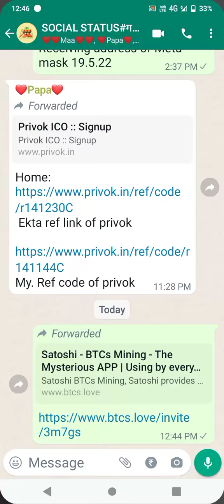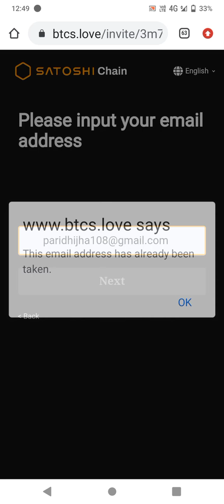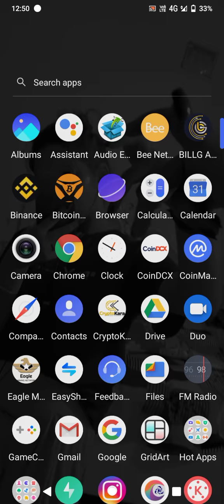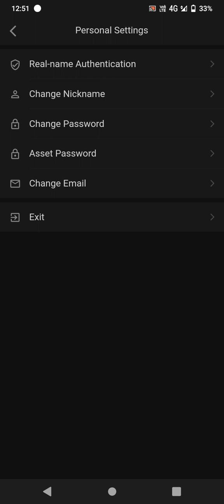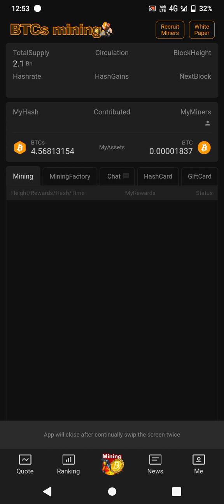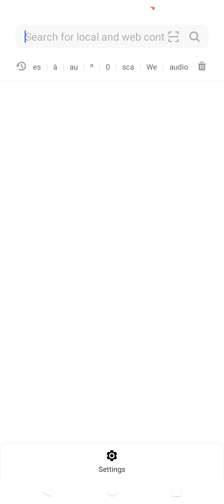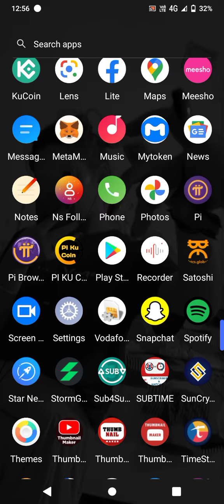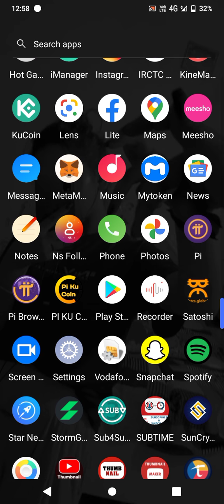Btcs Satoshi free mining BTC reward Btcs Satoshi Good News Satoshi coin price Prediction btcs coin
Btcs Satoshi free mining
BTC reward
BtcsSatoshiGoodNews
1Btcs=1ETH in June 22 1Btcs=1/2 Btc in Dec 2022

Relaled topik

Tejendrajhatech
santoshi Brcs app
santoshi Brcs
Brcs Hindi Urdu
Santoshi coin price prediction
Brcs coin
How to buy Satoshi on Binance
Brcs mining
How to buy Satoshi on street bets
How to buy Satoshi on coinbase
btcs
Btcs update
Free bitcoin
Bitcoin mining
Btcs mining
Btcs news today
Btcs  mining satoshi
Cryptocurrency down
Free bitcoin mining 2022
Satoshi btcs
Paridhi jha6
Tejendra jha tech

LINKS:--

Invitation code- (Bljha12)

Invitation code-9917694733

Invitation code- bljha12.